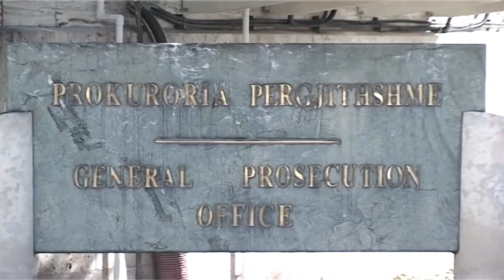Prokuroria pret përfaqësues të OFPRA: Hetim të plotë për "azil-kërkuesit" e rremë